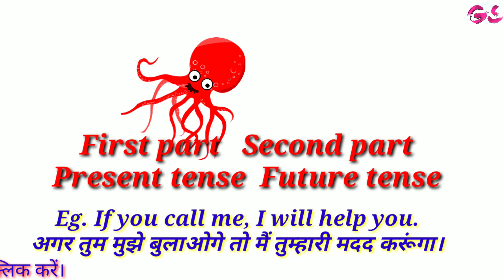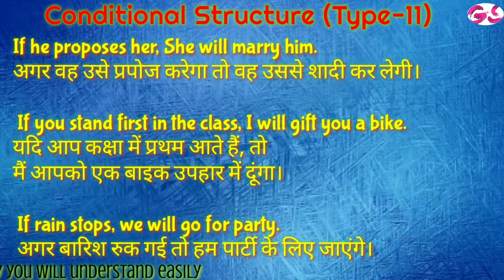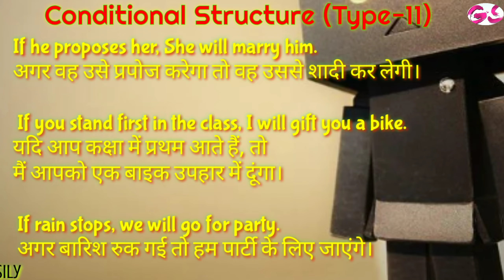Topic -17 | What is Conditional Sentences Part-2 | @Gopal Sharma Classes | English Grammar 2021-22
Topic -17 | Conditional Sentences Part-2 |@Gopal Sharma Classes | English Grammar 2021-22

1). History class-12 Top 100 important questions

2). English Class 12 Long Questions Important Questions

3). English Class 11 Long Questions Important Questions

4). Accountancy Class 11 Chapter wise ...

english grammar lessons, english grammar class 12, english grammar basic, english grammar full course, english grammar tenses, english grammar, english grammar class 10